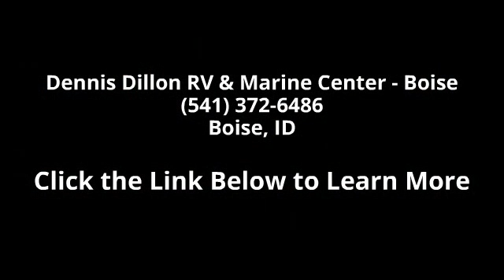2007 Adventurer 93FDS - Dennis Dillon RV & Marine Center...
2007 Adventurer Adventurer 93FDS Condition: Used Stock